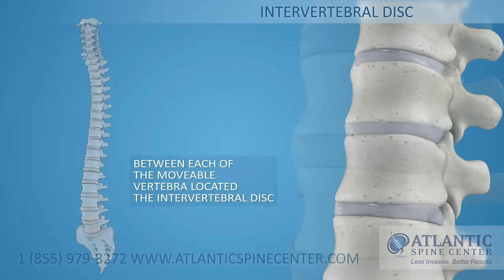Spondylolisthesis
Today's Video:
Between each of the movable vertebra located the intervertebral disc.
Spondylolisthesis is a common lumbar spine problem when the disc is unstable and allows the upper vertebral body to slide forward.